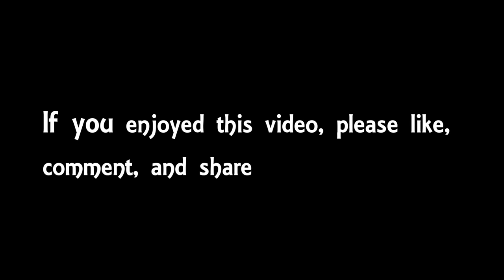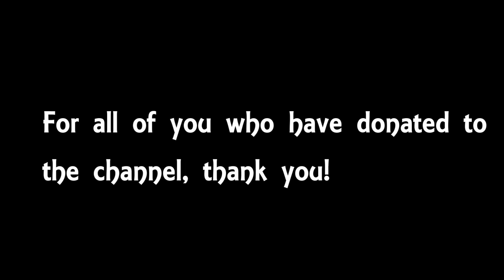You--Still--Don't Need an Engine to Go World Cruising | Ep. 247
A fairly mild tempest besets me on the final night of this passage to Bermuda.  A night however that is moonless and black as coal and leaves me with several electronic glitches the following morning.   Mischievous devils of the Bermuda Triangle, perhaps?  I clear with Bermuda Radio to enter the Town Cut into St. Georges.  Bermuda is one place many would say requires a reliable auxiliary to transit.  I'm here to prove otherwise, and I got the video to prove it.